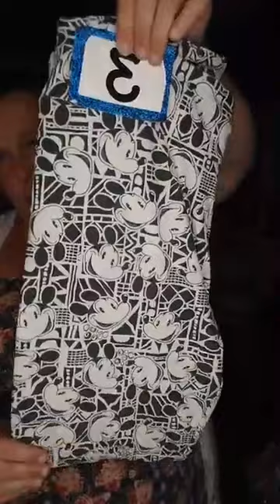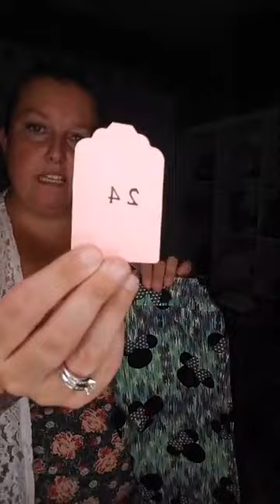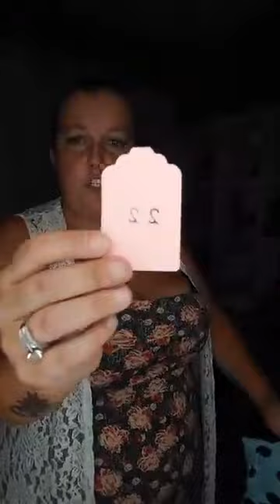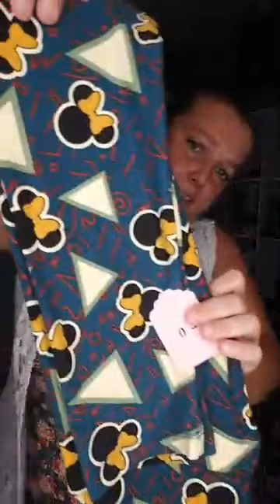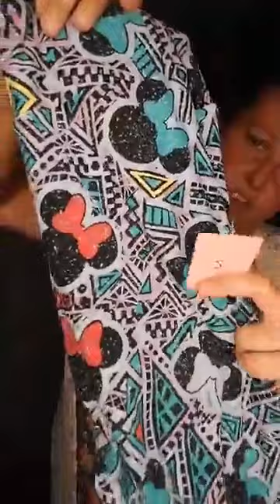lularoe9 1 17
Live sale, Awesome items, Check it out!!!